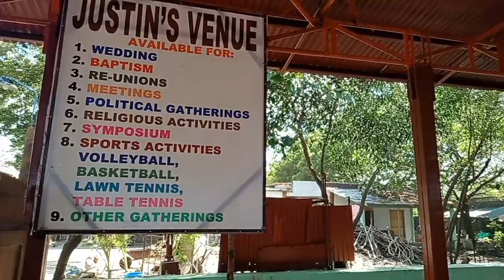Justin nipa hut cottages and aircon rooms(4)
Cozy nipa hut, clean restroom, a place to chill and bonding with your loveone's, a place where you can find peace of mind. Less stress.. Come and enjoy!!